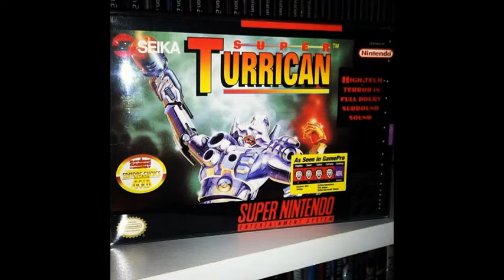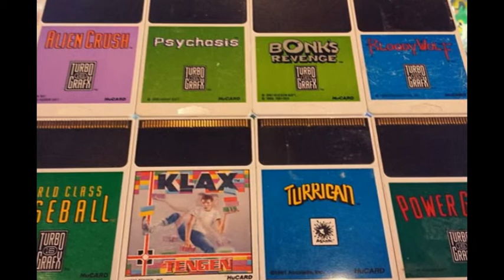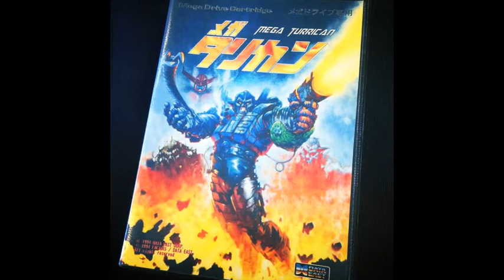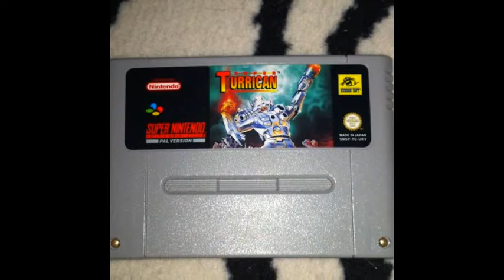turrican memories (2)